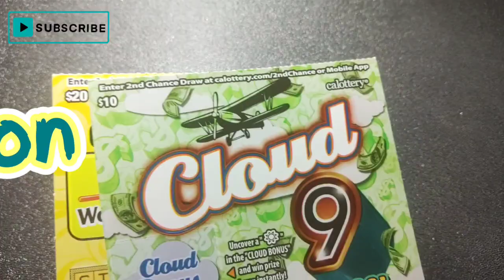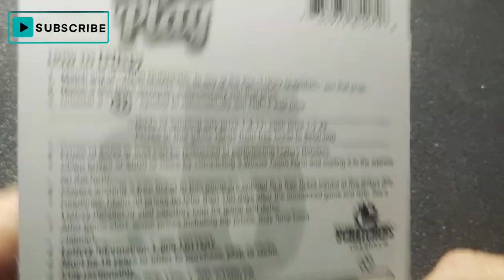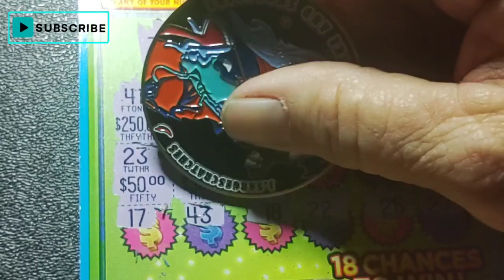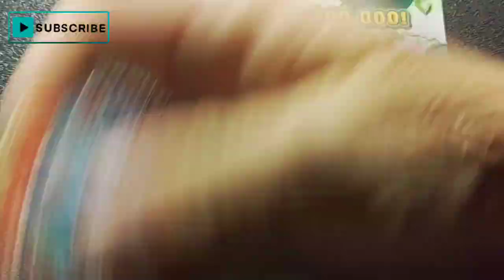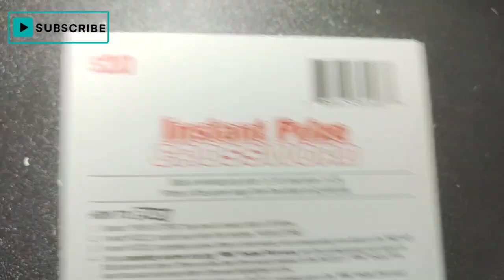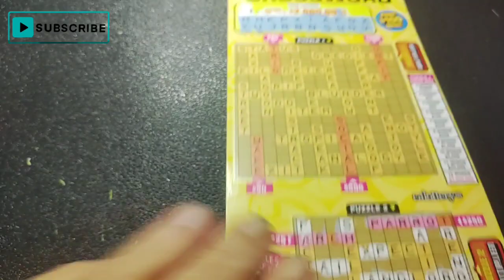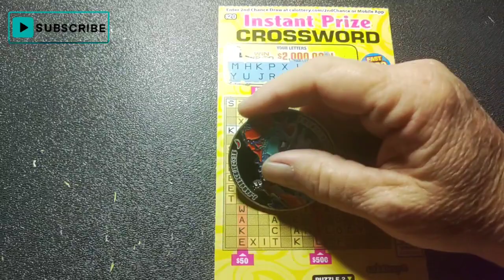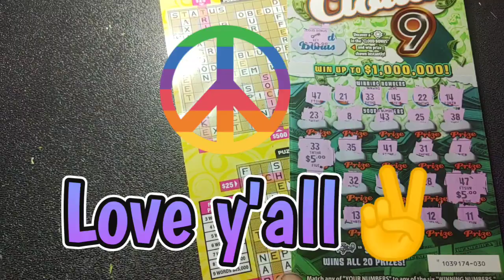CALIFORNIA CLOUD 9🏛️CROSSWORD🥰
$PCNSN